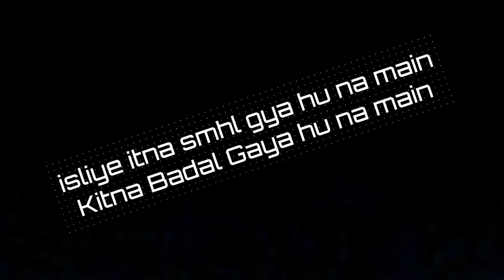whatsapp status | boys attitude whatsapp status | boy attitude whatsapp status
whatsapp status | boys attitude whatsapp status | boy attitude whatsapp status | killar attitude whatsapp status | attitude status 2019
BECAUSE ONE NOTIFICATION MAY CHANGE YOUR WHOLE LIFE.

HI GUYS ALL THE BELOW CONCEPTS VIDEOS ARE AVILABLE ON MY CHANNEL SO PLEASE GO AND CHECK OUT ON MY CHANNEL :
whatsapp status,boys attitude whatsapp status,attitude status,boy attitude whatsapp status,status king,attitude status for boys,single boy status,khatarnak status,
killar attitude whatsapp status,khatarnak whatsapp status,rahul aashiqui wala,single boy attitude status,fadu status for whatsapp,fadu status,hindi status,
status,dhokebaaz dost whatsapp status,dangerous status,gym status for whatsapp,motivational whatsapp status,killar status,attitude shayari status,status for whatsapp,
dhokebaaz status for whatsapp,matlabi dost status,

motivationstatus ,status,attitude status for boys,killer attitude status,
joker status,khatarnak status,
killer status,
boys attitude whatsapp status,boys attitude status,killer status for boys,new status 2019,shayari,
killer attitude status for boys,attitude shayari status,shayari whatsapp status,
love attitude status,joker whatsapp status,
attitude status 2019,attitudestatus,status shayari,
breakup attitude whatsapp status,
boy attitude whatsapp status,attitude shayari,
khatarnak whatsapp status,
friendly status,
status attitude,boys attitude,
mother day shayari
boys status,killer whatsapp status,
boy attitude status,killer attitude whatsapp status,
motivational video status for whatsapp,
joker attitude status,breakup status for boys,
attitude boy status,attitude dialogue status,
mafiya status,whatsapp status shayari,
best attitude status for boys,
status for boys,attitude status boys,breakup status,joker status hindi,new attitude status,
breakup attitude status,best attitude whatsapp status,
breakup,status new 2019,killer attitude,killer boy status,success status,
fadu status,
best status,bad boy status,attitude whatsapp status video,
attitude,
shayari status for whatsapp,attitude breakup status for boys,
killar attitude status in hindi,dost status,motivation status,best shayari status,new shayari status,shayari hindi status,
motivational status for whatsapp,matlabi dost status,happy mothers day shayari,boys attitude after breakup whatsapp status,
boys breakup attitude whatsapp status,best attitude status,
status khatarnak,status attitude boy,mother day song status,attitude whatsapp status,
single boy status,whatsapp status attitude,gaddar dost whatsapp status,attitude shayari whatsapp status,atitude status video .com,new attitude status 2019,killar status,
khatarnak shayari,success whatsapp status,matlabi status,love attitude status for boys,aman status boy,sad attitude status,bad boy status hindi,
status 2019,whatsapp status attitude boy,whatsapp status for boys,
motivationstatusbest motivational whatsapp status,pagal status,
killar attitude whatsapp status,motivational whatsapp status in hindi,arya shayari,khatarnak status love,best status for boys,attitude status boy,
motivational video status,attitude boys,dangerous status,
motivational status,killer boys,attitude status,breakup whatsapp status for boys,
dhokebaaz dost whatsapp status,new status,single boy attitude status,killer boy attitude whatsapp statusjoker shayari,boys killer attitude status,attitude killer status,
joker whatsapp status hindi,2019 status,
motivation whatsapp status,fadu status for whatsapp,breakup whatsapp status,shayri status,boys status for whatsapp,
joker attitude whatsapp status,whatsapp status video attitude,new whatsapp status 2019,new shayari status 2019,boy status,best status for whatsapp,whatsapp status video attitude boy,attitude boys whatsapp status,